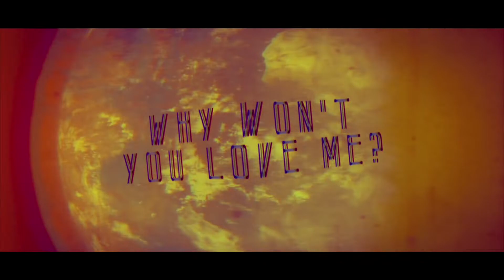Edward R. - Why Won't You Love Me? (Official)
Why Won't You Love Me is the second single from Edward R.'s second EP 'Body Corporate' out now.

Visuals: Jimmy Cass